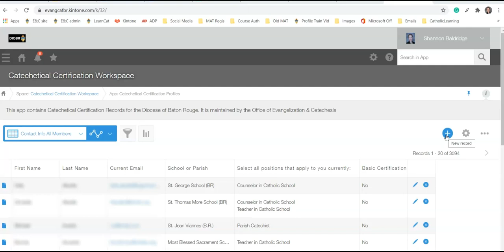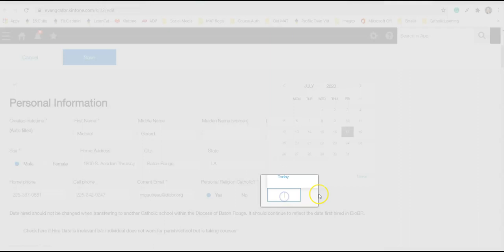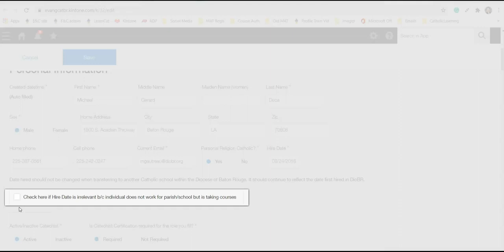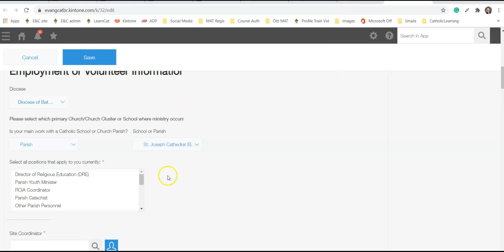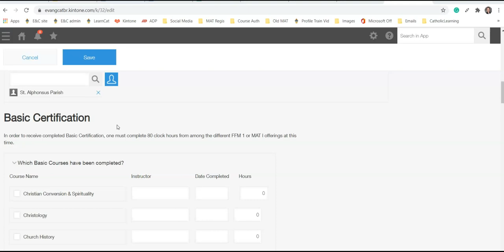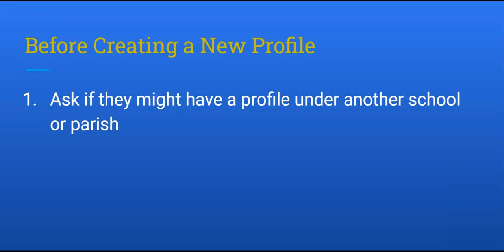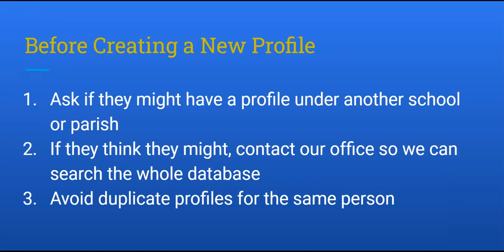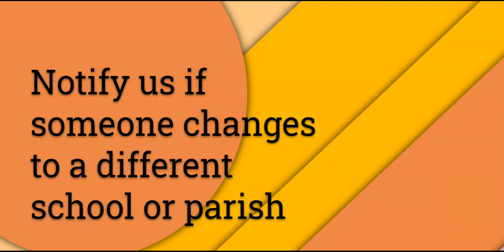Site Coordinator Training Video #2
The 2nd in a series of Site Coordinator Training Videos from the Office of Evangelization & Catchesis in the Diocese of Baton Rouge.